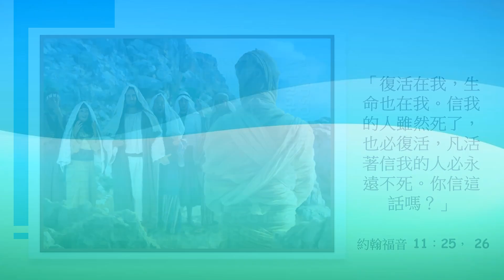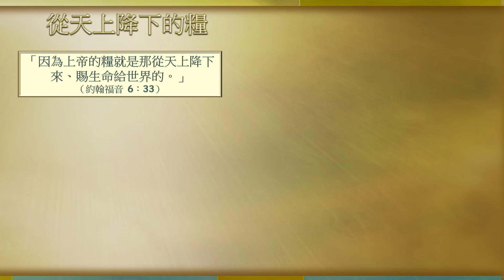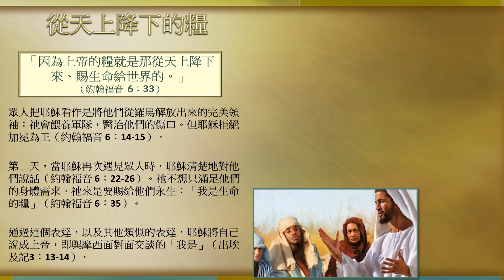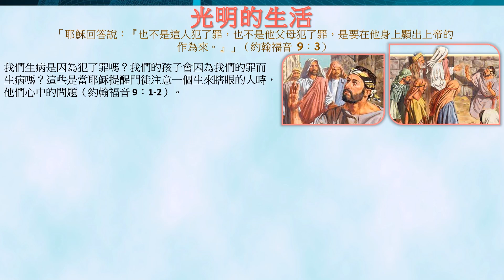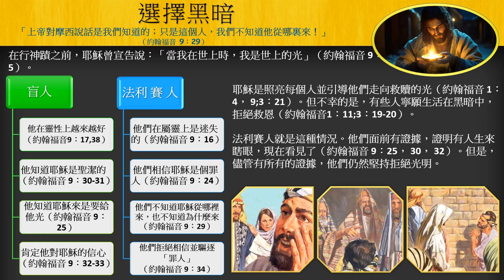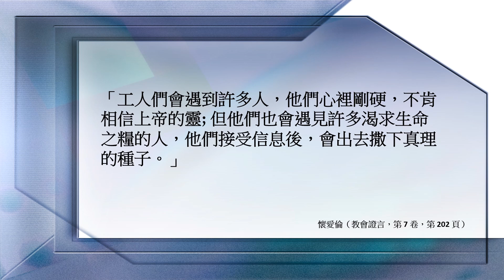安息日學高級學課 2024年第4季 第2課 簡報概述